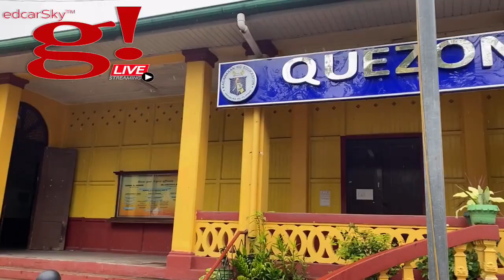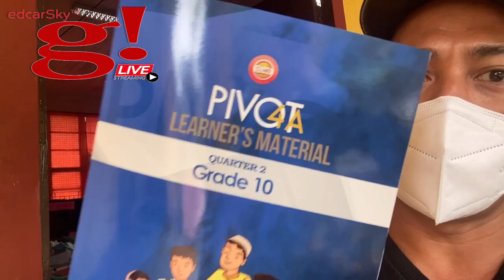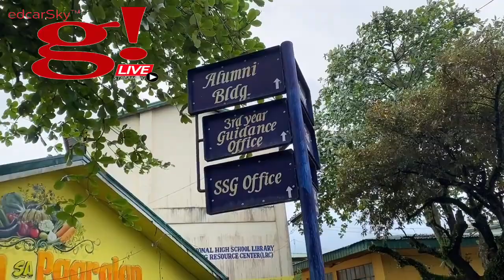DepEd Module Distribution for 10th Grade during Pandemic